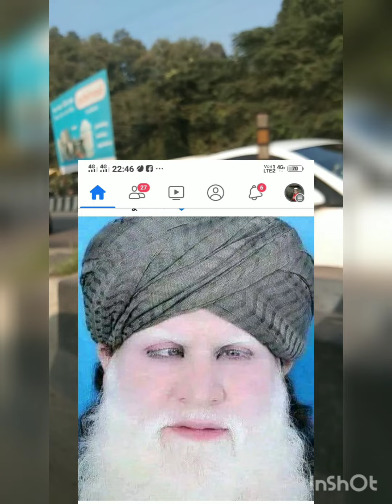November 24, 2022